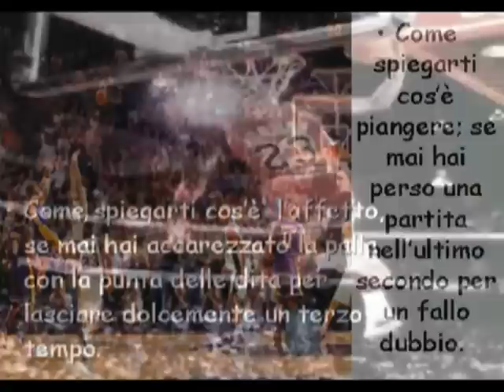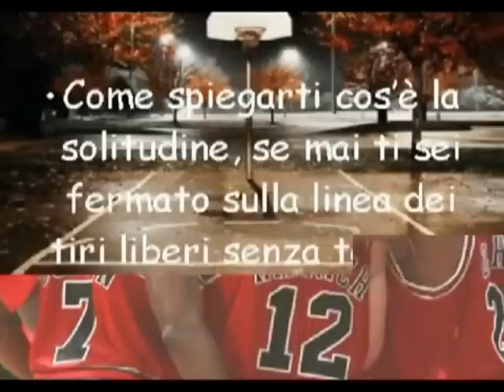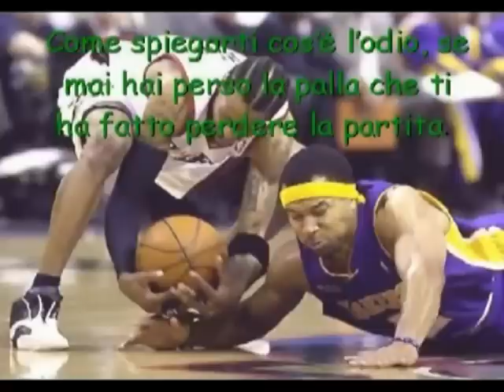Cos'è il Basket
cos'è il basket; ecco la sua magia, te la spieghiamo con foto e musica e se non basta vieni a giocare con noi o a vedere le nostre partite del san martino basket by I.C.